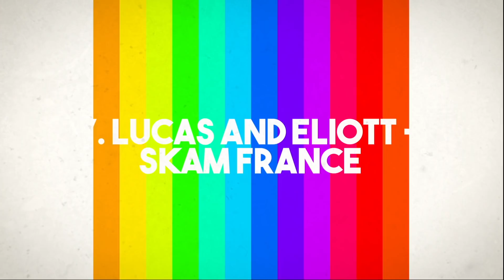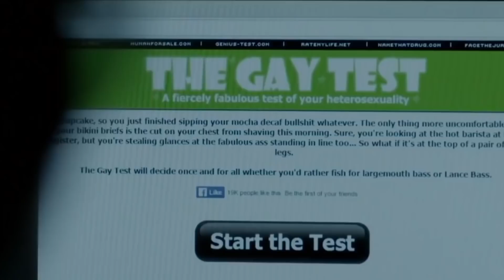Most Famous TV Gay Couples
LGBT representation has gone a long way but definitely got improved in the TV world! Take a look at our top ten gay couples and their love story.